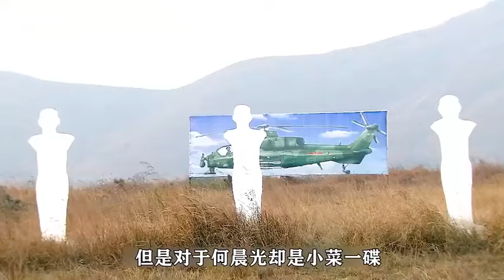李二牛在司令员的射击检阅下竟然一枪击毙人质